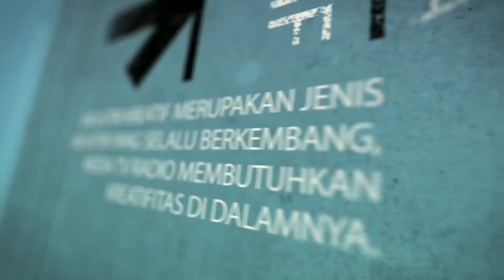DIVISI CREATIVEMEDIA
AUDIO VISUAL CREATOR